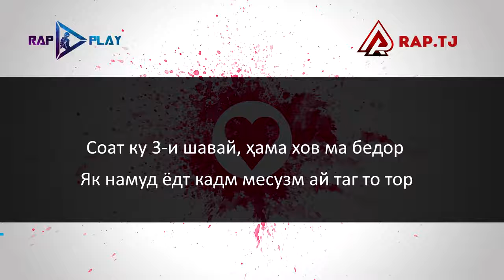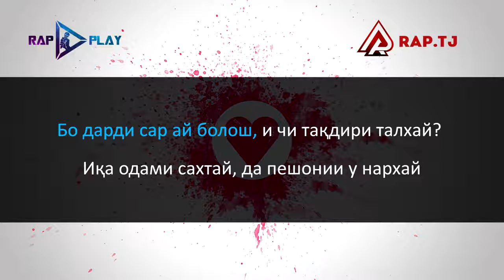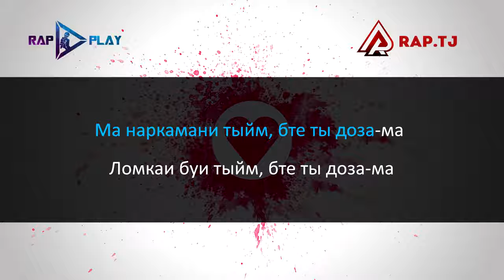Караоке 🎤Ayzik LiL Jovid